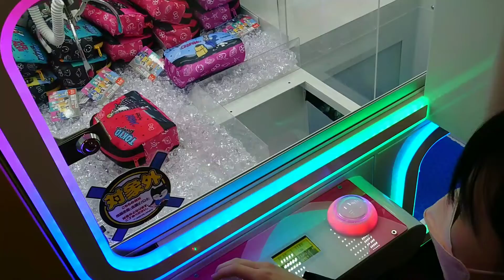クレーンゲームチャレンジ☆せっちゃんの大好きな☆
準備中です♪

素材→PIXTA